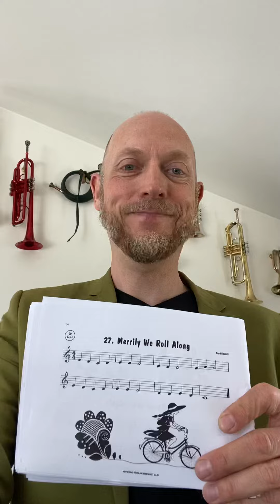Startklart 1 - 27. Merrily We Roll Along Trompet